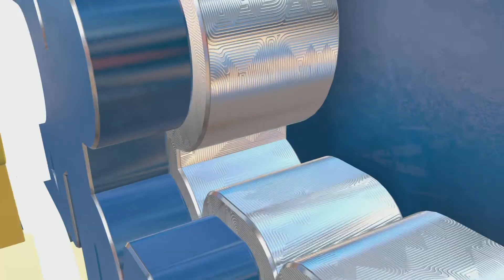NBA 2k23 My Career: Winning Over Fans